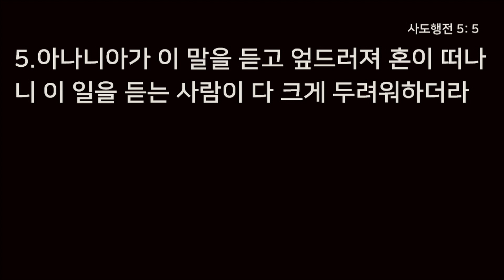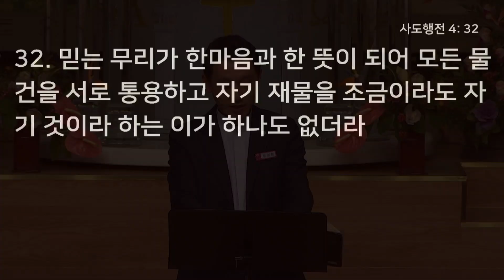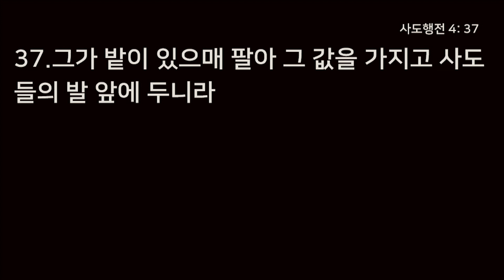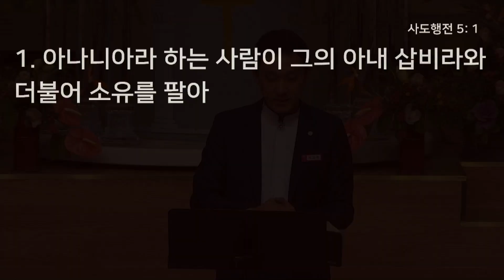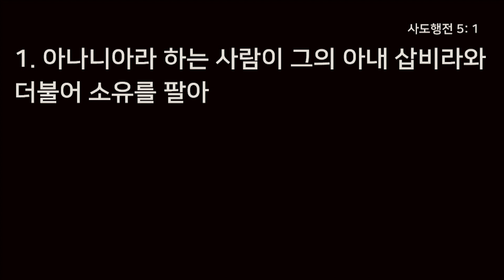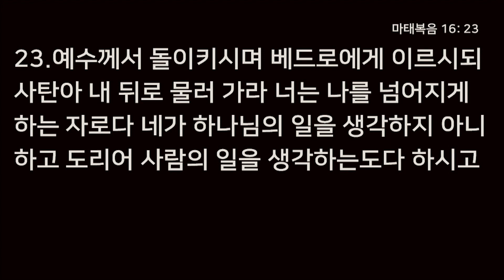[20/11/8] 하늘비전교회 주일 5부 - 살아가다 2 정직하게 (사도행전 5장 1~11절) 정성환 목사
주소 : 서울특별시 송파구 백제고분로 12길 30 (잠실동 302-5)
담임목사: 오영택

주일 오전 7시 - 하늘문이 열리는 예배
주일 오전 9시 - 엘리야의 예배
주일 오전 11시 - 솔로몬의 예배
주일 오후 1시 30분 - 응답받는 예배
주일 오후 3시 - 비전 예배